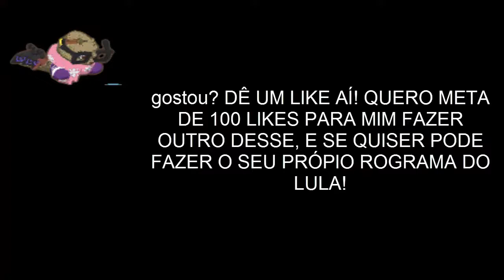Risadas com lula!